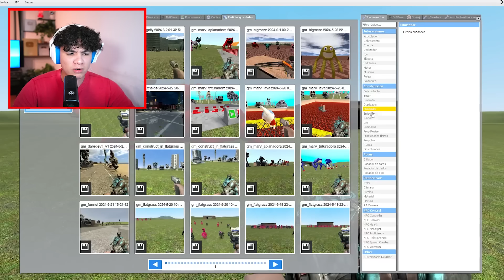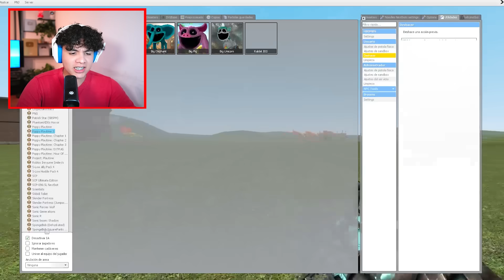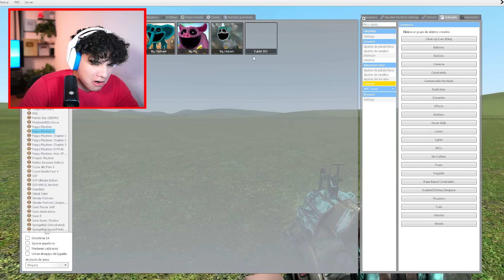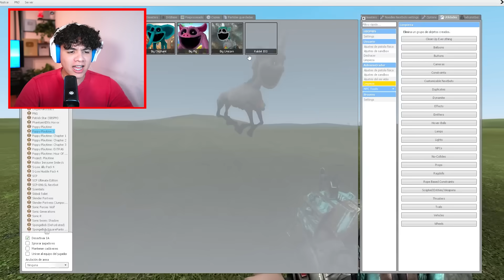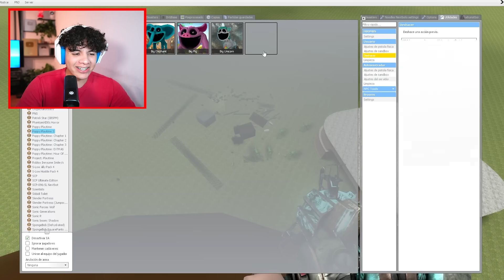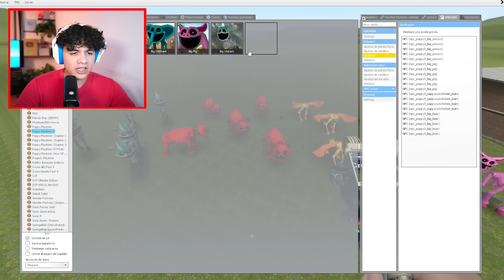¿Pueden LOS SMILING CRITTERS GIGANTES entrar en mi FORTALEZA?!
Utilizaremos diferentes edificios, casas y fortalezas para SOBREVIVIR  a los SMILING CRITTERS DE POPPY PLAYTIME 3 en garry's mod gmod.